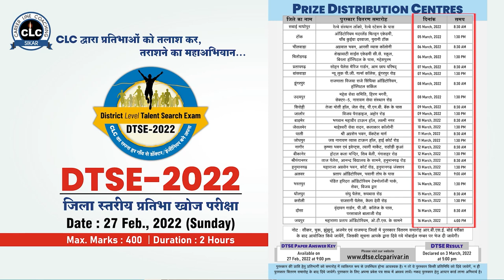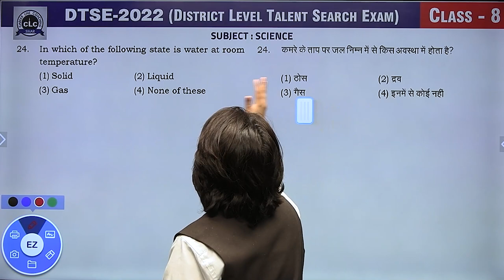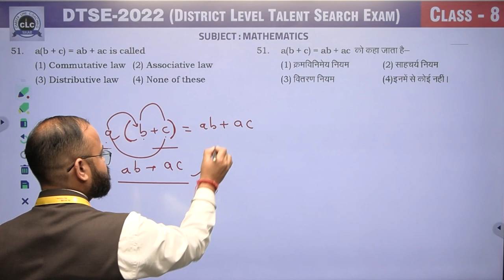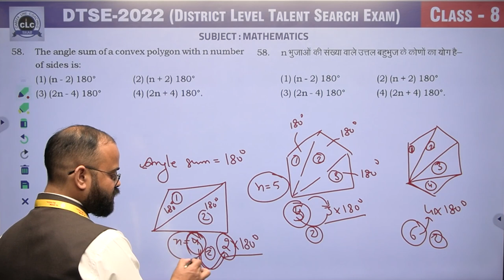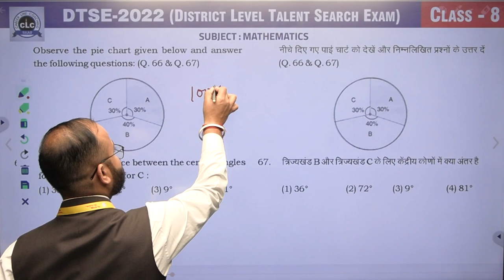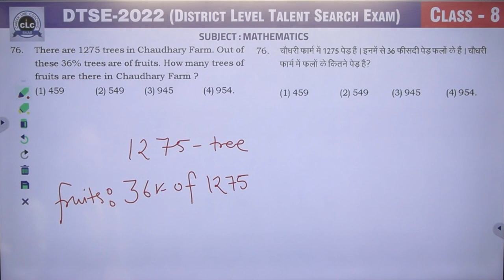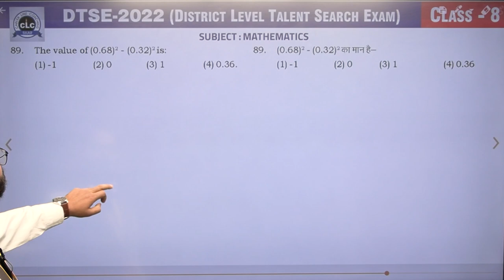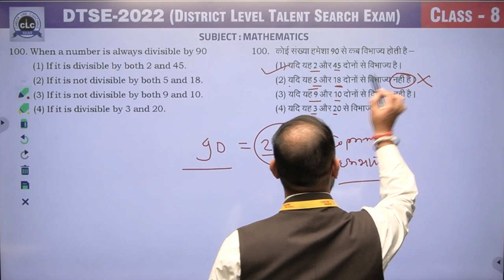08th Class || DTSE-2022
08th Class || Video Solution DTSE-2022 || Rajasthan
Exam Date- 27 Feb., 2022